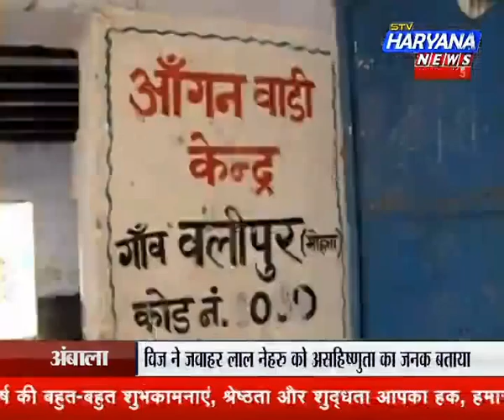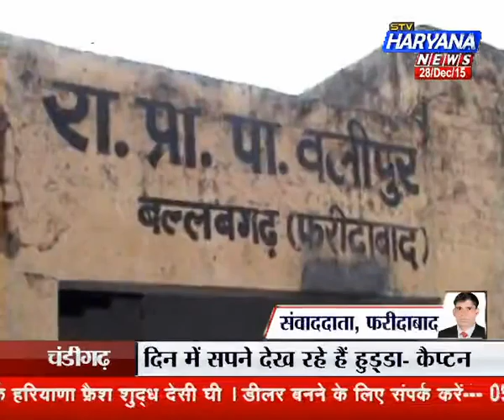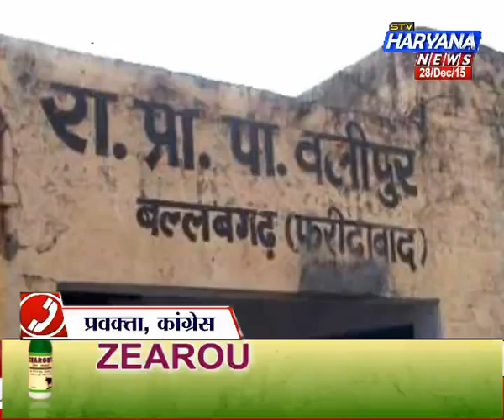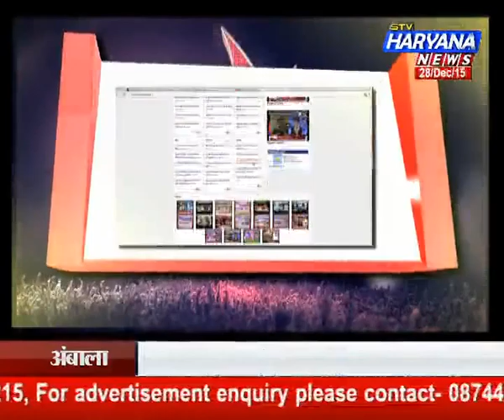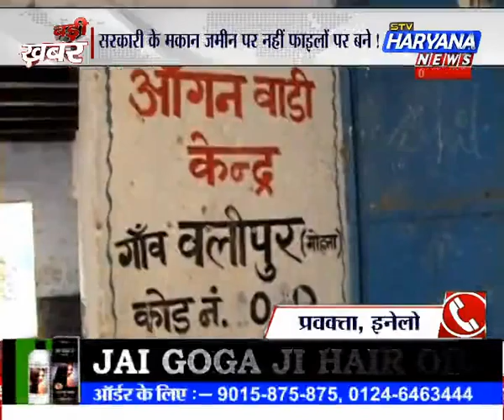Badi Khabar (28.12.15)